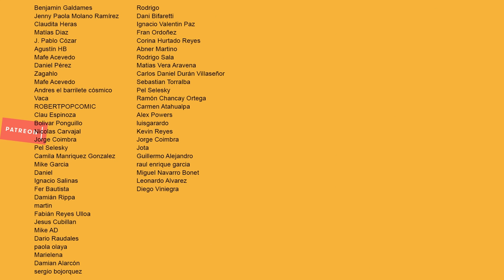Terminator 6 ¿Es La Peor Pelicula De Terminator?